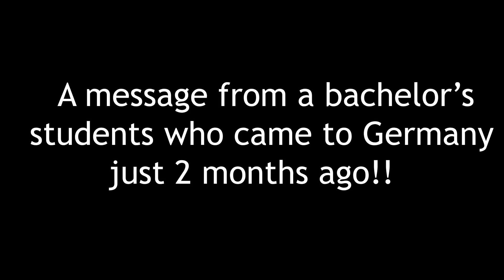Main Depress ho gea hun soch raha hun wapis Pakistan chala jaon. . .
“That's the thing about depression: A human being can survive almost anything, as long as she sees the end in sight. But depression is so insidious, and it compounds daily, that it's impossible to ever see the end.”

★ Keep in touch with my daily life in Germany! ⇣

★ Services we offer:
» Complete Student visa application process for German universities for students from Pakistan and India.
» Personal Skype Career Counseling Sessions
» Consulting Resume: Preparation of CV's, Cover letters, and other important documents according to Job/Internship description and for students applying in German universities.
» Translations of English documents into German Language ( CV, Cover letter, Driving License, Birth certificates, Degree, Marriage certificate etc.., )